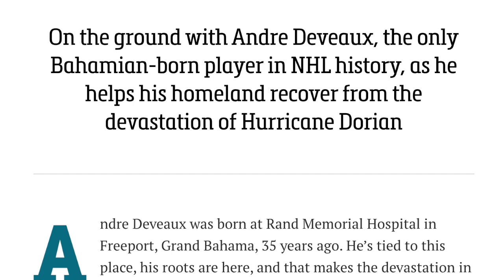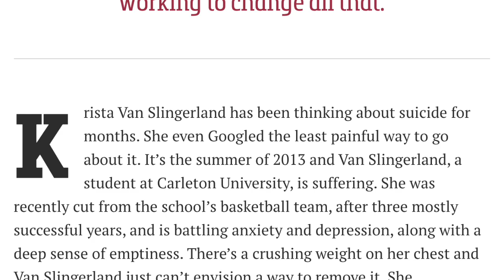Weesesports Quarantine Chronicles Episode 21-- David Singh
In Episode 21 of the Weesesports Quarantine Chronicles, I chat with David Singh (Features Writer, Rogers Sportsnet) about his process writing feature articles, his memorable "Big Reads" on Sportsnet.ca and his advice for young journalists breaking into the industry.